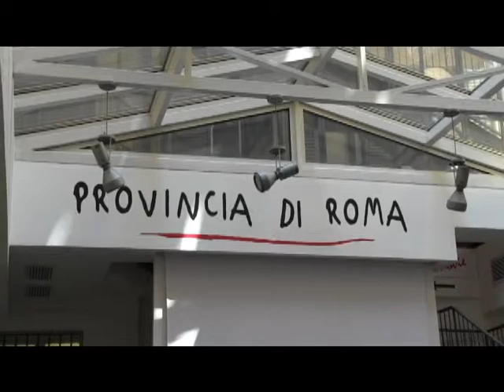PROMO FESTIVAL DELLE IDENTITA' 2012